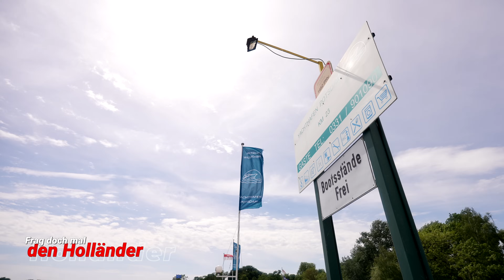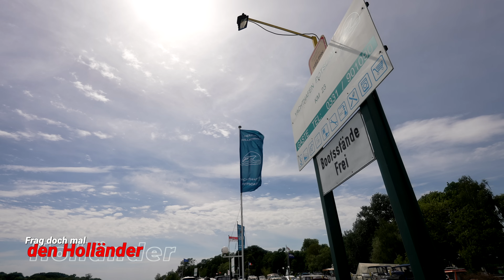Bester Trick Boot sicher festmachen am Steg. So gehts richtig.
Ihr wollt Euer Boot nach dem Anlegen am Steg auch sicher und korrekt festmachen? Aber irgendwie liegt der Kahn nie richtig? Der holländische Boots-Profi zeigt Euch genau, wie das richtig geht. Danach schlingert Euer Boot nich mehr, zerrt nicht mehr hin und her und es gibt im Hafen keine Katastrophen, weil Ihr nicht richtig festgemacht habt.

Zum vorher sicheren Anlegen mit Eurem Schiff schaut Euch auch gerne diese beiden Videos an. Hier bekommt Ihr wertvolle Tipps zu allen Anlegemanövern:

“Frag doch mal den Holländer” versteht sich als Service-Kanal für alle Interessenten am großem und umfassenden Thema Boot fahren. Hier gibt es wertvolle Tipps und hilfreiche Ratschläge zu nahezu jedem Thema im Bereich Wassersport. Egal ob es um Manöver auf dem Wasser, die Technik an Bord oder rechtliche Hinweise zum Thema Wassersportversicherung geht, auf unserem Kanal findet Ihr immer den richtigen Ratschlag.

Und das aus berufenem Munde: Leendert Messchendorp, kurz Lenny genannt, ist ein echter Boots-Profi. Der gebürtige Holländer hat schon als junger Spund mit 14 Jahren angefangen Boote zu bauen. Nach seiner Ausbildung zum Schiffstischler, hat er in über drei Jahrzehnten Praxis im Bootsbusiness fast 2000 Boote und Schiffe gezeichnet, gebaut oder mitgebaut. Auch als Chef einer großen holländischen Schiffsbauwerft konnte der heute 57jährige sehr viele Erfahrungen sammeln. Leendert Messchendorp verfügt über alle Befähigungsnachweise in Sachen Bootsbau, Motorentechnik, Schiffs-Elektrik und Hydraulik sowie Schiffselektronik.

All das befähigt unseren Holländer unter anderem auch, Lehrlinge zum Schiffbauer auszubilden. Wenn es wirklich einen gibt, der sich mit so ziemlich allem am Boot auskennt, dann ist das unser Lenny. Und das Wichtigste: Alle Tipps und Kniffe verstehen sich aus der Praxis für die Praxis der Bootsbesitzer, Boots-Interessenten und Charterboot-Kunden.

Wir freuen uns auf Eure Fragen und Anregungen und lieben die rege Diskussion. Und was uns ganz besonders macht: Der Spaß am Boot fahren. Bei uns gibt es keine trockenen Vorträge, keine bierernsten Belehrungen oder trübe Theorien. Und wir können auch über uns selber lachen. Seriöses Wissen, mit ganz viel Spaß und Humor verpackt, das ist unser Kanal „Frag doch mal den Holländer“.

Bootsurlaub, Boots-Tipps, Havarien, Bootsreparatur, Bootstypen, Wassersport, Urlaub auf dem Wasser, Stahlyachten, GFK-Boote, Schlauchboote, Bootstechnik, Motorboote oder Bootsmotoren - wir kennen uns wirklich aus.